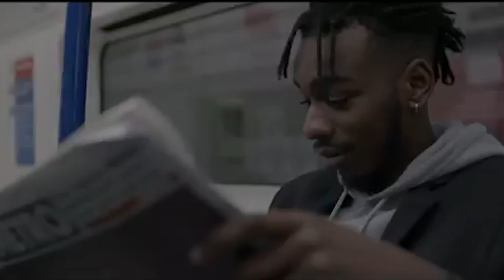Knucks Interviews w/ NoWayJose at his headline show